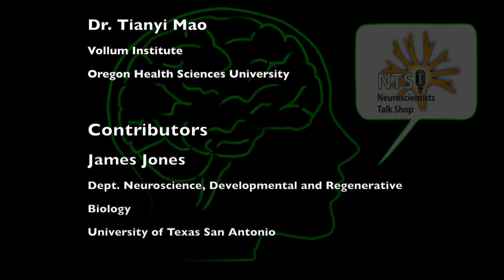Neuroscientists Talk Shop: Tianyi Mao on neuroanatomy at a higher resolution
On September 21st, 2023, we spoke with Tianyi Mao about improved methods for studying the spatial organization of connections between brain regions.

This is Tianyi's second appearance on Neuroscientists Talk Shop. The previous one was Episode 35, from 14 years ago, in September 2009

Guest
Tianyi Mao, Scientist, Vollum Institute, Oregon Health Sciences University

Participant
James Jones, Department of Neuroscience, Developmental and Regenerative Biology, UTSA

Host
Charles Wilson, Department of Neuroscience, Developmental and Regenerative Biology, UTSA

Episode 268